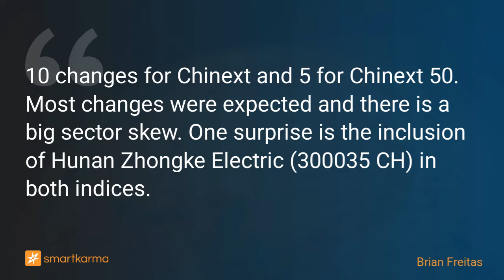ChiNext/​ChiNext 50 Index Rebalance: Materials & Industrials Take Spots from IT, Health Care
10 changes for Chinext and 5 for Chinext 50. Most changes were expected and there is a big sector skew. One surprise is the inclusion of Hunan Zhongke Electric (300035 CH) in both indices.
-  by Brian Freitas on Hunan Zhongke Electric Co,Ltd. in Event-Driven

Key points:
1. There will be 10 changes for the Chinext Price Index and 5 changes for the ChiNext 50 Index. Implementation is at the close on 9 December.
2. One surprise is the inclusion of Hunan Zhongke Electric Co,Ltd. (300035 CH) in both indices. Four stocks are adds to both indices while two stocks are deletes from both indices.
3. The adds have outperformed the deletes over the last 8 months but have given up some of the gains over the last month. There is a big sector skew.